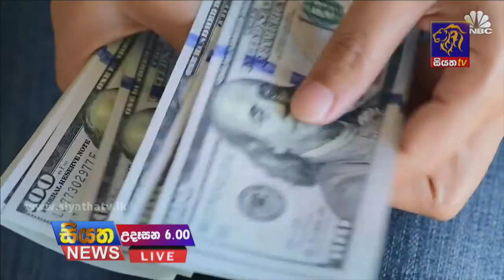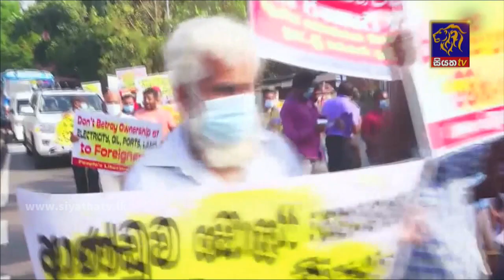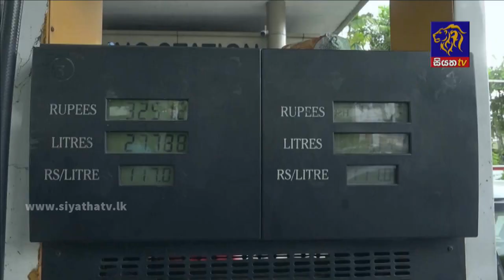Siyatha News | 06.00 AM | 20 - 01 - 2022